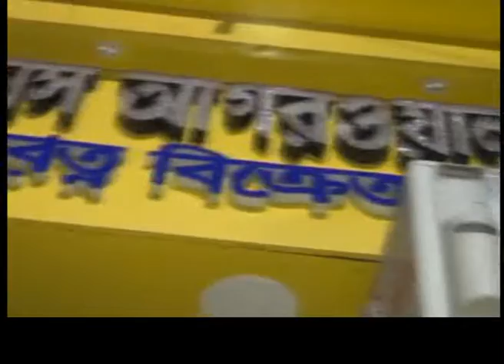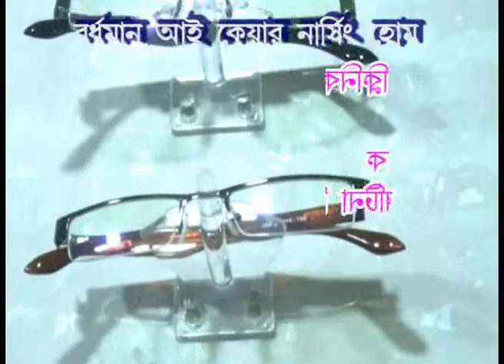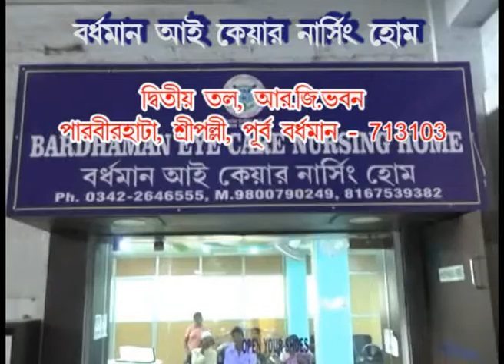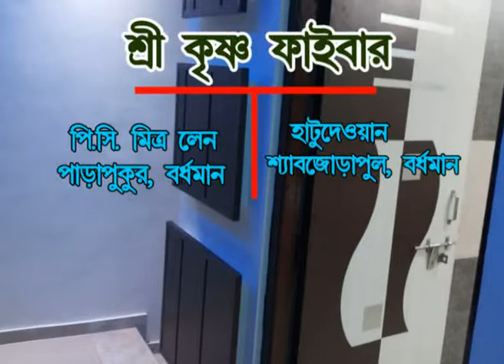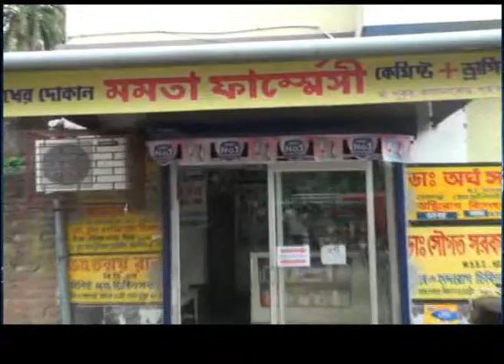NEWS 19.8.18 2nd